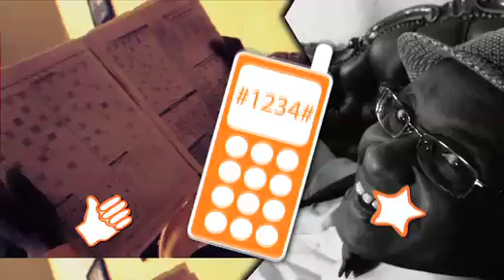TONTON PASSIROU WEB